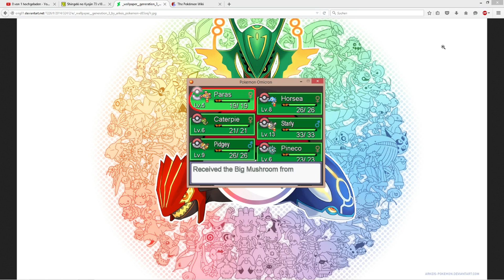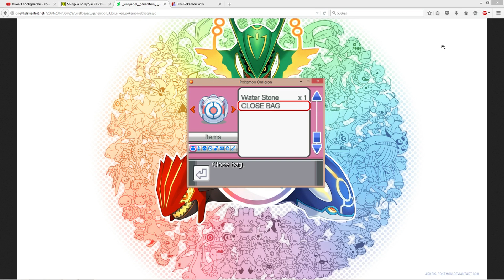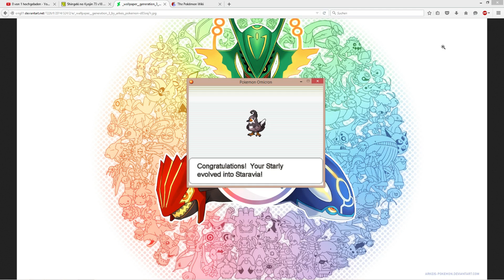Pokemon Omicron #3) Superior City [Road to Pokemon GO]